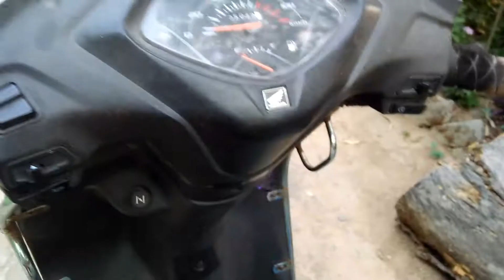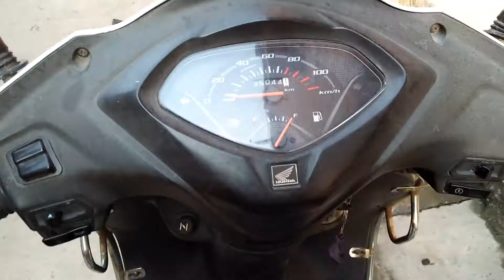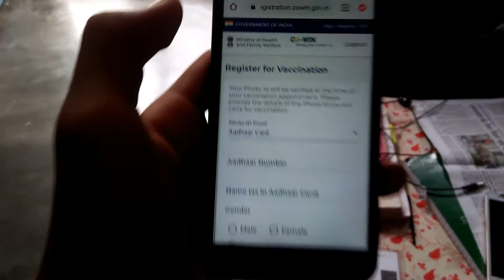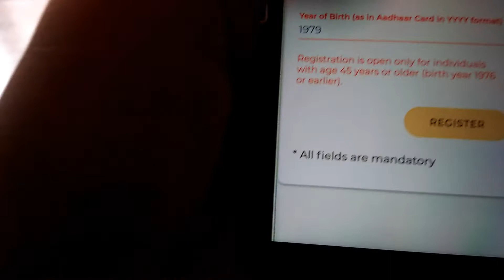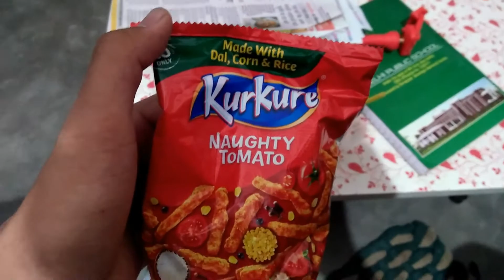Gully Cricket in Lockdown 🏏